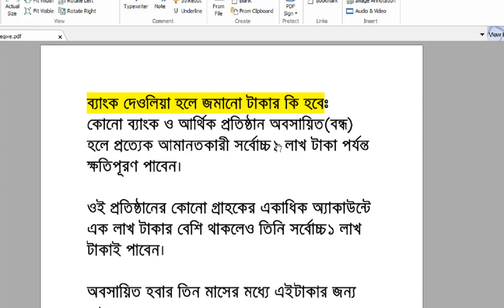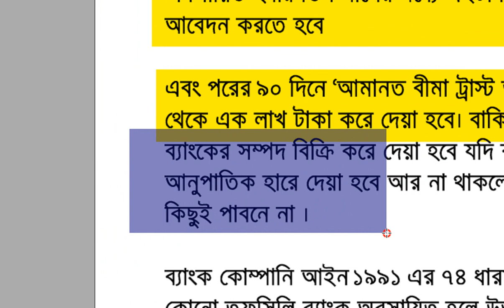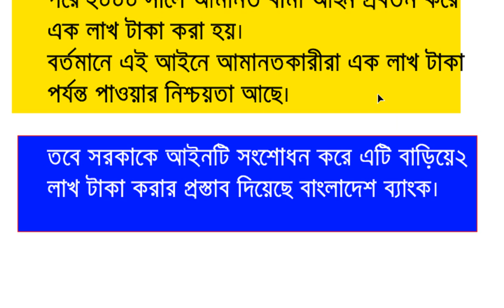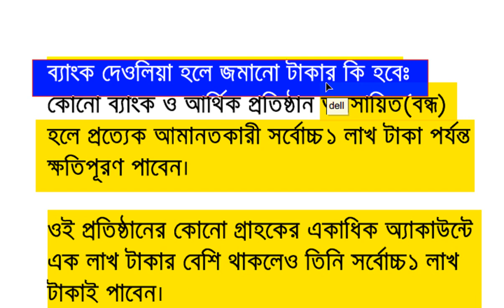ব্যাংক দেউলিয়া হলে আপনার টাকা কি হবে